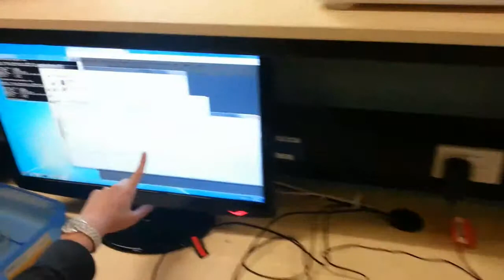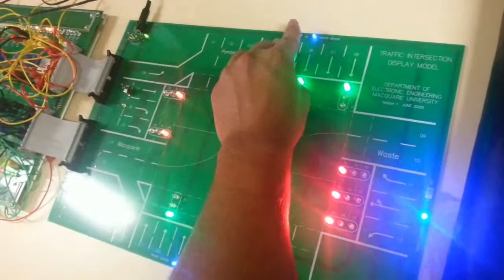Traffic Light Project Composition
ELEC241 (Macquarie University) - Quick Video of our traffic light project, based on the Waterloo Rd and Lane Cove Rd (in North Ryde) traffic intersection.  We completed the project using only four GALv22 chips (the absolute minimum able to complete the project), receiving a high distinction for the project.  The switches acted as sensors and the timers for the traffic lights were given within the project scenario (and were sped up for marking purposes).